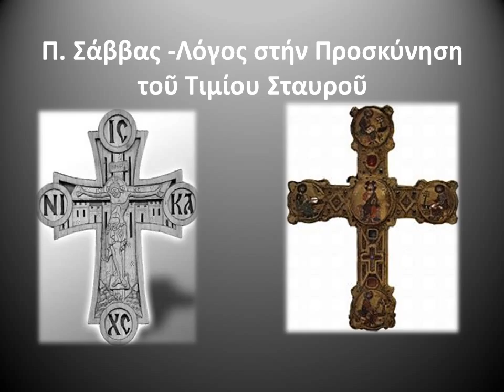Λόγος στήν Προσκύνηση τοῦ Τιμίου Σταυροῦ. Ἀρχ. Σάββας Ἁγιορείτης, 27-03-2011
ΙΕΡΟΜΟΝΑΧΟΣ ΣΑΒΒΑΣ ΑΓΙΟΡΕΙΤΗΣ-ΛΟΓΟΣ ΣΤΗΝ ΠΡΟΣΚΥΝΗΣΗ ΤΟΥ ΤΙΜΙΟΥ ΣΤΑΥΡΟΥ (ΑΓ.ΓΕΡΜΑΝΟΥ ΚΩΝ/ΠΟΛΕΩΣ)